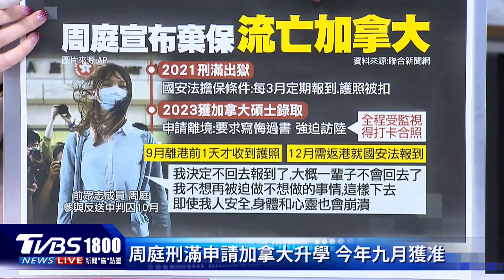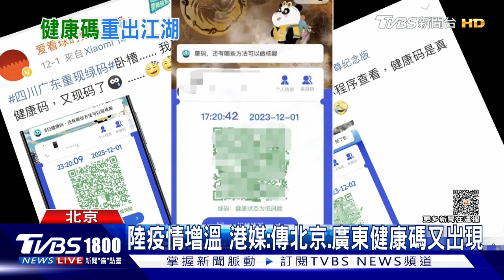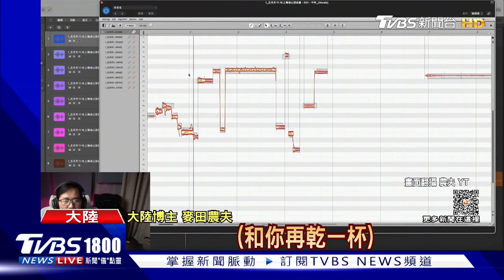周庭宣布棄保流亡加拿大 不再返回香港 網傳健康碼重出江湖?實測揭「暢行無阻」｜CHINA觀察PODCAST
香港「學運女神」周庭無預警宣布，已經在加拿大攻讀碩士3個月，決定棄保流亡，不再返港，還揭露為了取回被扣押的護照以前往加拿大，被安排深圳一日遊、被迫與改革開放展覽合照。近日大陸呼吸道感染患者大幅增加，香港明報報導，有網友反應疫情期間管控出行的「健康碼」重出江湖，不過TVBS特派記者實際走訪北京醫院與百貨，都沒有看到要求出示健康碼。